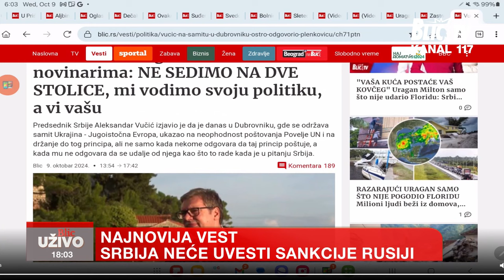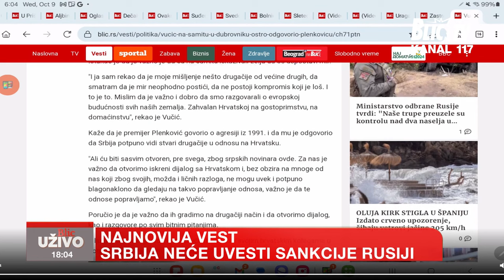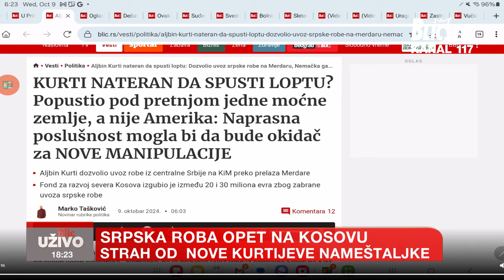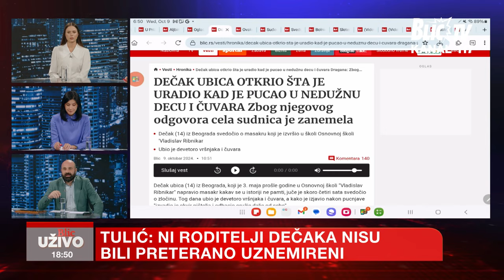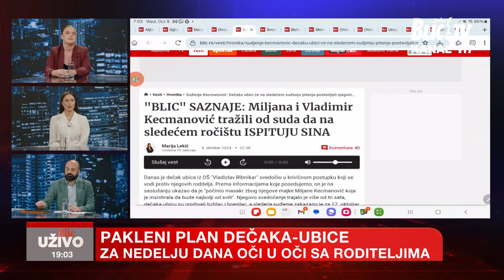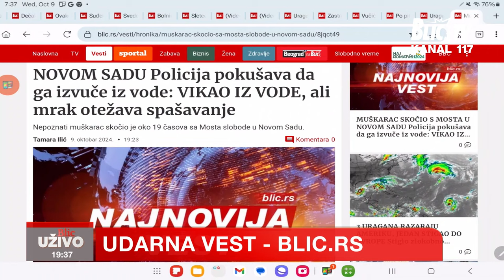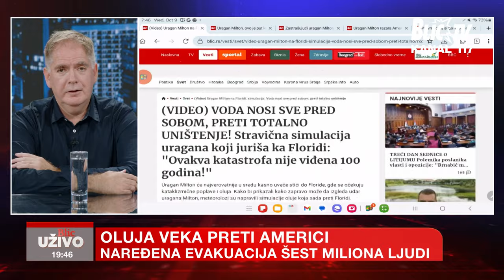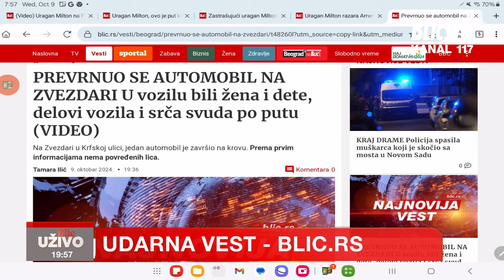Srpska roba opet na Kosovu: "Ne verujte Kurtiju ni kad darove nosi" | BLIC UŽIVO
Emisija: Blic uživo
Termin emitovanja: Radnim danima, 18:00
Voditelji: Ivana Mastilović Jasnić, Biljana Jović i Ivan Jovanović